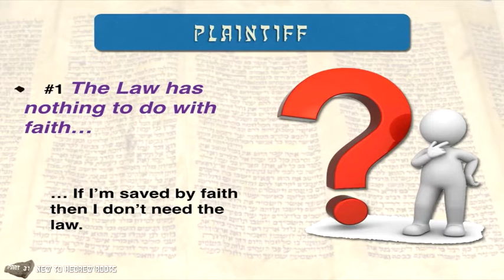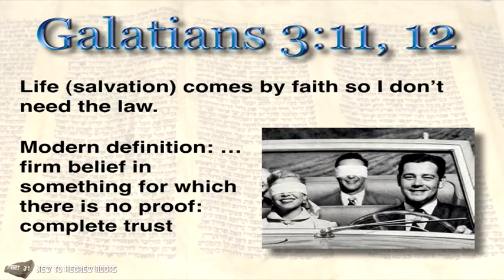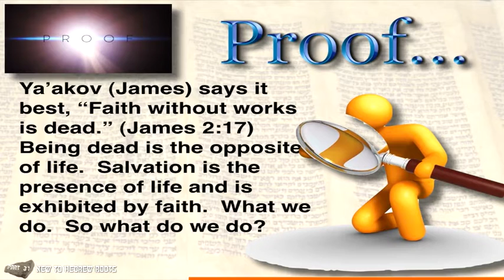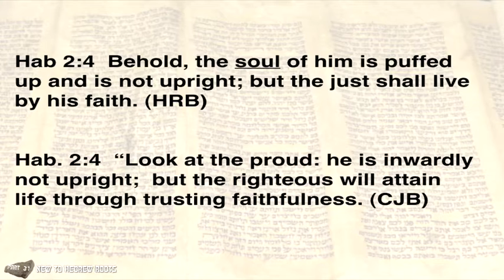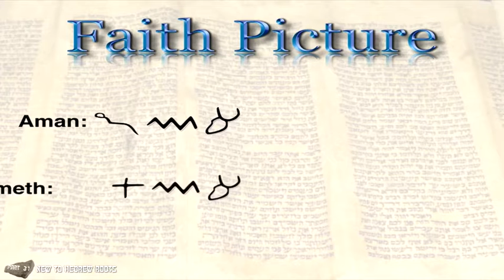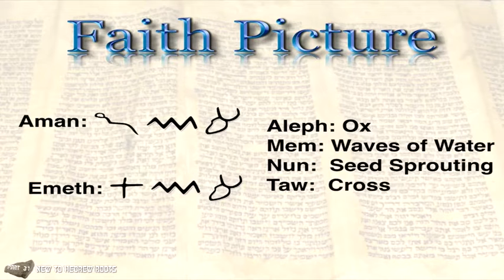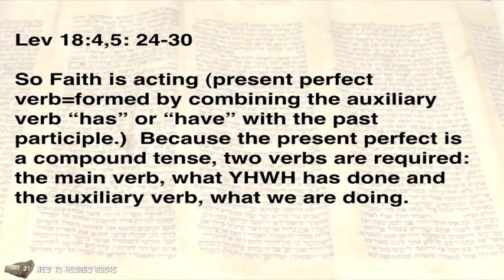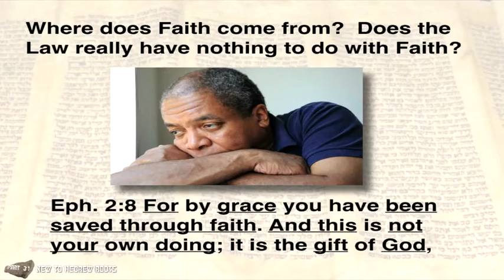31 of ? N2HR - "The Torah/Law Has Nothing to do With Faith?" Part 1 Dr. Gary Lambert Ph. D.